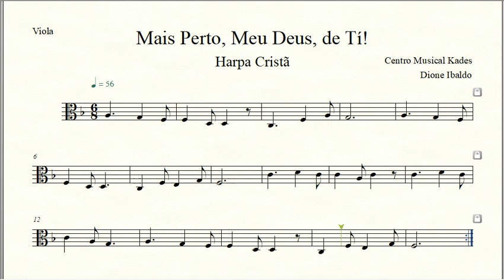Partitura MAIS PERTO, MEU DEUS, DE TI - Harpa Cristã 187 - Viola